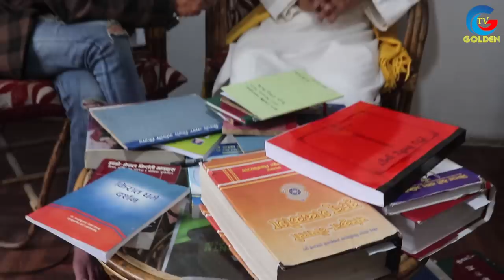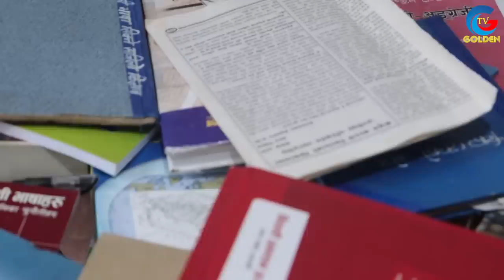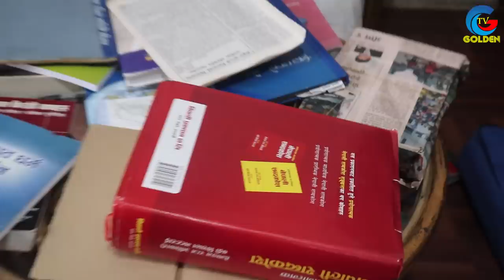१.न प्रदेशमा किरात नदिनको लागी मोटो रकममा बैरागी काइला बेचिएको डा.चन्द्र शेर्माको सनसनीपूर्ण टिपणी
बैरागी काइलाको मानसिक सन्तुलन ठिक नभएको डा.चन्द्र कुमार शेर्माको  सनसनीपूर्ण टिपणी